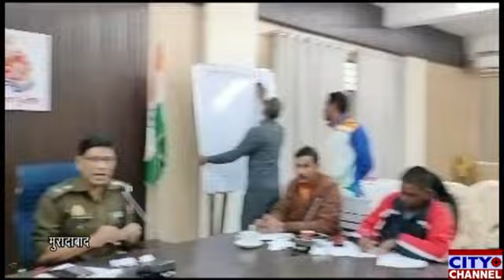मुरादाबाद में 40 वीं बैडमिंटन प्रतियोगिता 9 दिसंबर से होगी शुरू